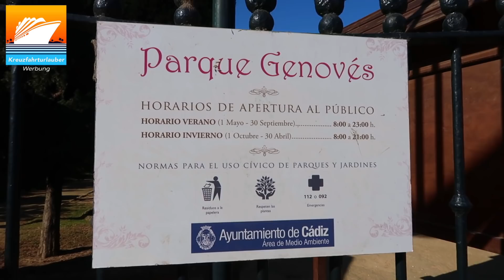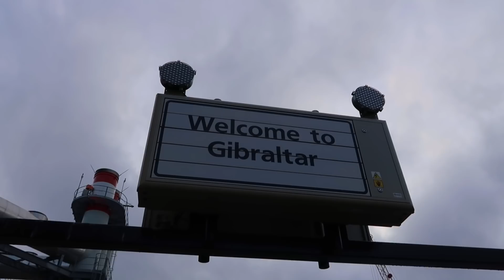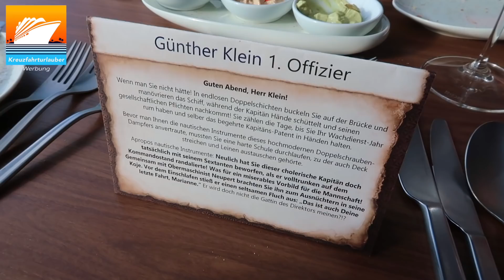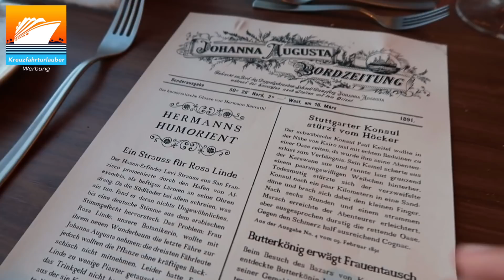Mein Schiff 2 Vlog5 Transreise - Cádiz und außergewöhnliches Gibraltar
In diesem Video nehme ich euch mit nach Cádiz und in das außergewöhnliche Gibraltar. Viel Spaß!